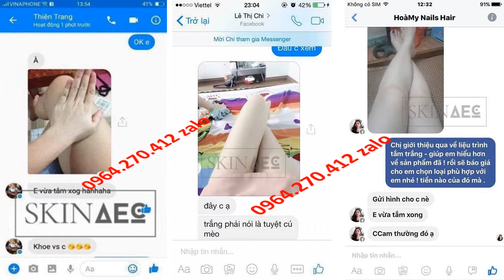Lê Dương Bảo Lâm Livestream Bán Mỹ Phẩm Tắm Trắng Skin AEC 0964270412 Zalo